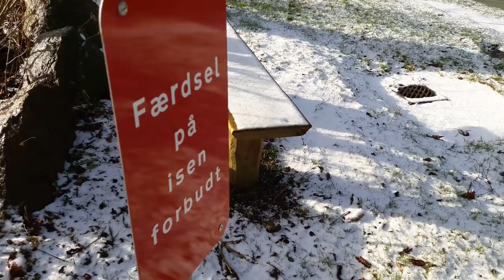Sannevillefamily❤Mor bryder igennem isen❄🌊🤣